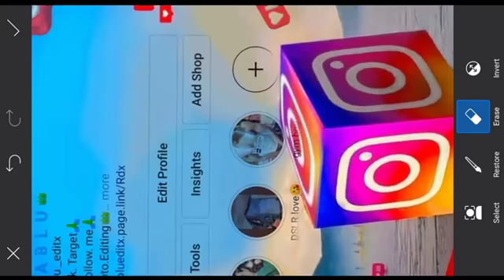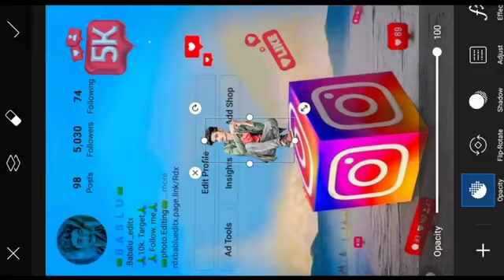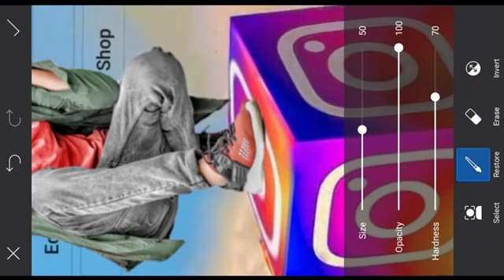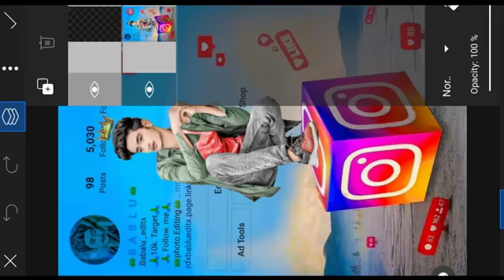Instagram new viral instagram profile photo editing instagram profile photo cube editing picsart